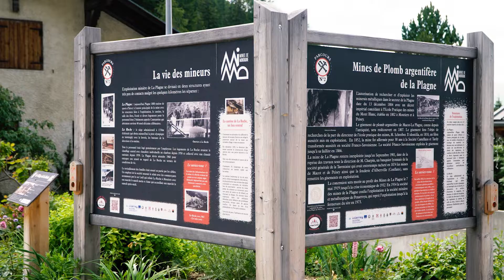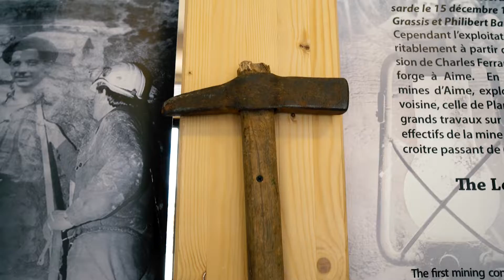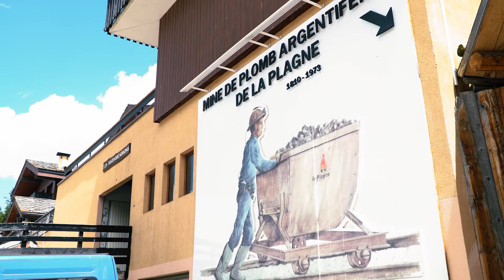Maison du Patrimoine La Plagne Tarentaise